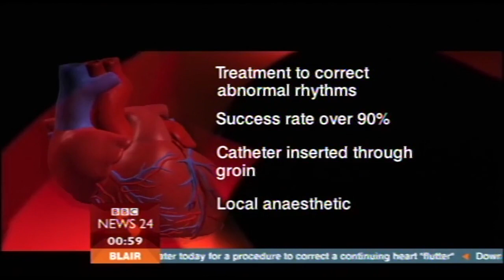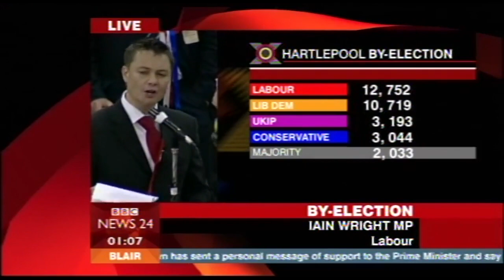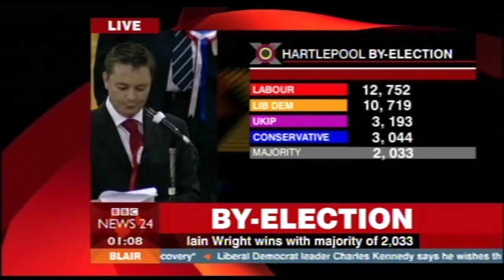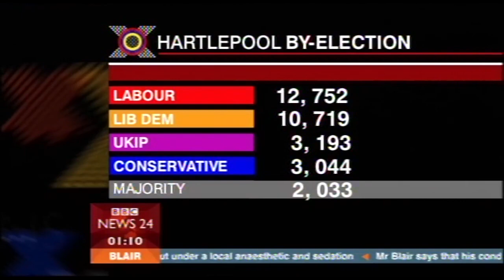Hartlepool byelection result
Coverage from BBC News 24 of the count and result of the Hartlepool byelection on 30 September 2004. Presented by Carole Walker with Vicki Young (and briefly Michael Crick) at the count. In the studio panel are Peter Hain, Simon Hughes and David Willetts - with UKIP leader Roger Knapman on the line from Bristol. Analysis from Professor Anthony King.